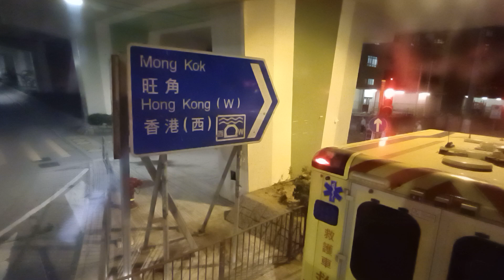(初次獅隧) 九巴 ATENU967/UA8237 行走271線 : 沙田(獅子山隧道) 至 油麻地(廣華醫院) 之 原速行車片段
拍攝日期 Filming Date : 2024年8月13日
時間 Time : 晚上8點
路線 Route : 九巴271線 KMB Route 271
用車 Bus Used : ATENU967/UA8237
行車時間 Travel time : 15mins